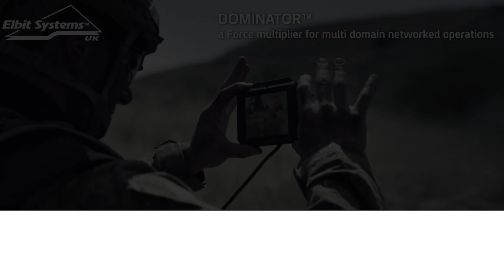Custom Torsion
Menatek, a Turkish manufacturer of torsion bar suspension amongst other things discusses its latest custom torsion bar suspension.